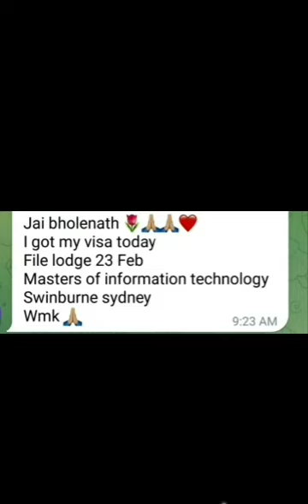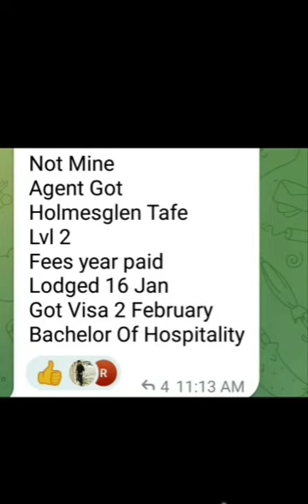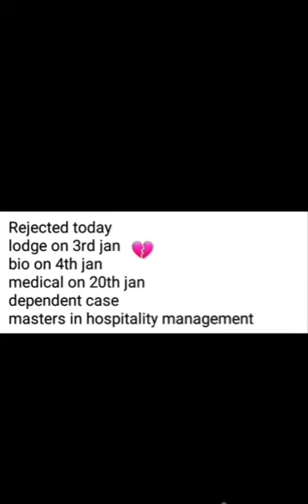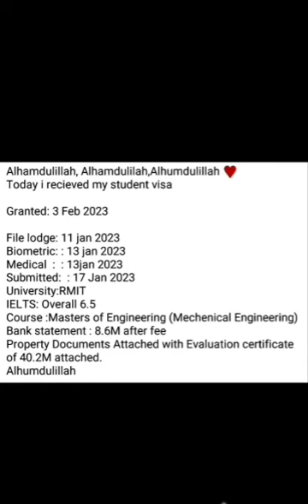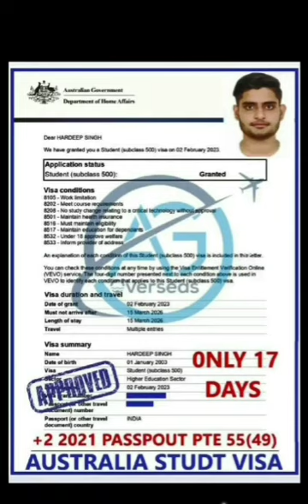03 January Granted Visa Latest Update 2023 !! Australia Visas Timeline Today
03 January Granted Visa Latest Update 2023  !! Australia Visas Timeline Today

Australia student visas
Australia visa timeline today
australia granted visas today update
australia student visa process
australia student visa update
australia tourist Visa trend
australia international study
australia student visa process2023
australia visa updates
australia student visa updates
australia visa & REFUSAL UPDATE
australia international study
australia student visa process time
australia visa updates today
immigration visa process today